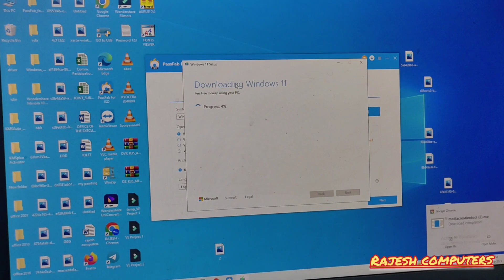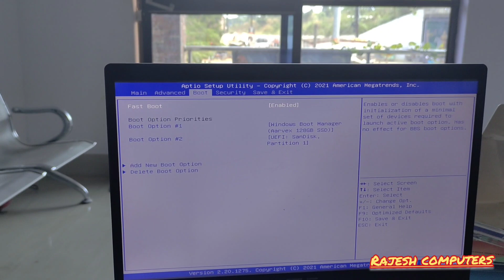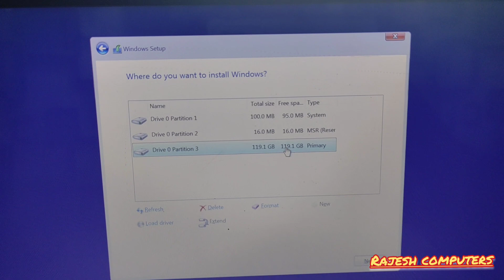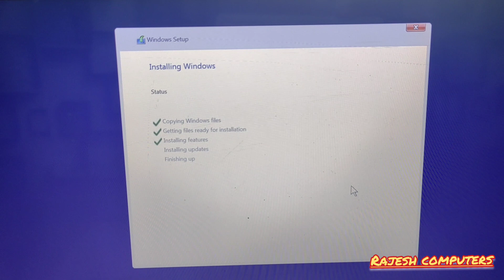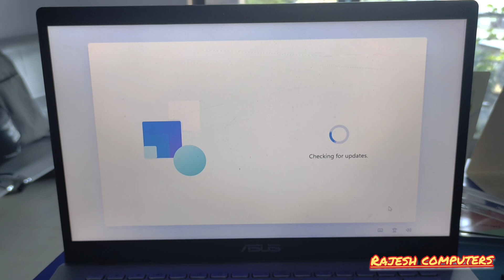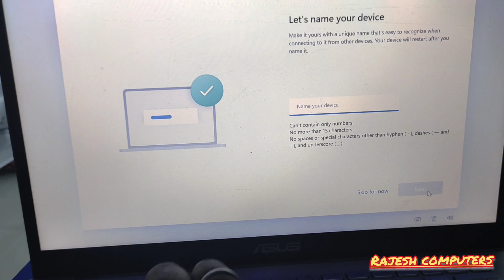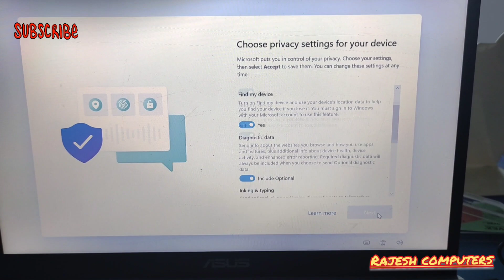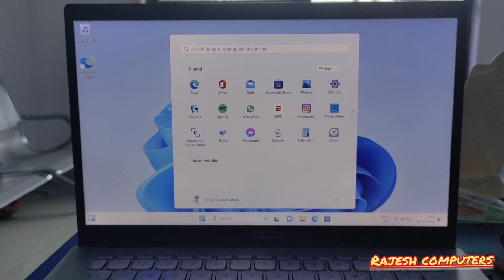How To Download Windows 11 Iso File to Bootable Pendrive & Instal or Upgrade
Hello Friends

In this Video you can Learn how to Download Windows 11 Free From Google And make it Bootable Pendrive for installation or upgrade windows 10
you must need minimum 8gb or up pendrive for booting